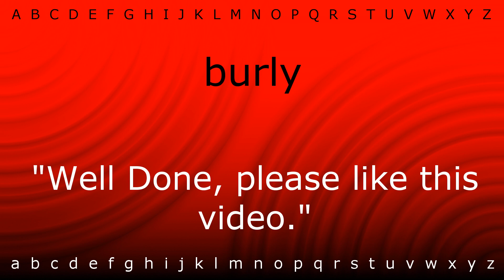Here I will teach you how to pronounce 'burly' with Zira.mp4